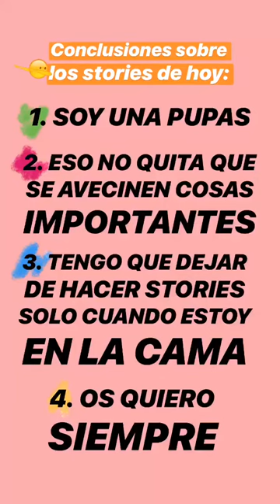LAURA ESCANES @LAURAESCANES INSTAGRAM STORIES COMPILATION 03 DE FEBRERO DEL 2018